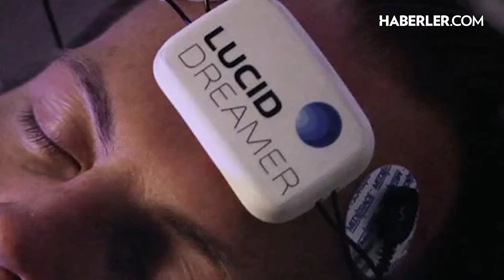Rüyaları Kontrol Edecek Teknoloji!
Rüyalarınızı kontrol edip hayal dünyanızdaki tüm istekleri yerine getirebileceğiniz bir düş ortamı yaratabilseniz, seçimleriniz ne olurdu? Sevdiğiniz bir sanatçıyla akşam yemeği, hayranı olduğunuz futbolcularla gece 11-12 halı sahası veya ortaçağ döneminde bir kral olmak gibi. Kulağa çılgınca gelen bu olay, yakın zamanda gerçek olabilir. Çünkü, Prophetic’in yenilikçi başlığı “Halo” ile rüyalarınızı kontrol etme ve istediğinizi yapabilme şansınız var.